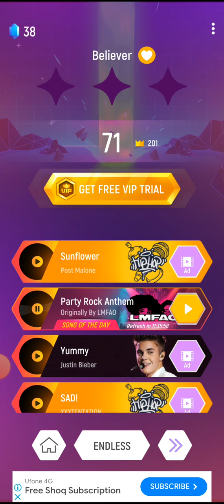April 28, 2024